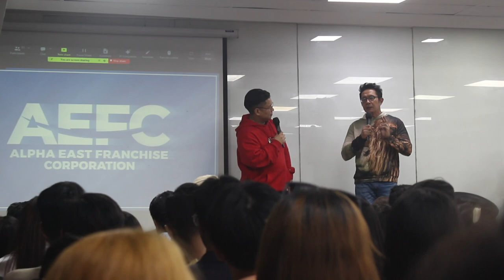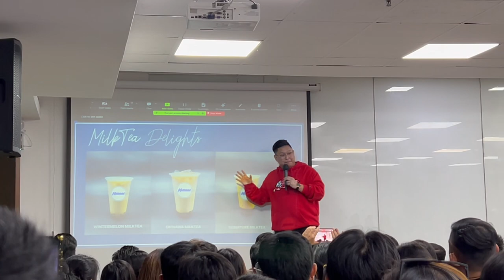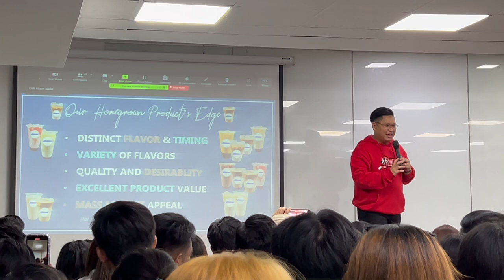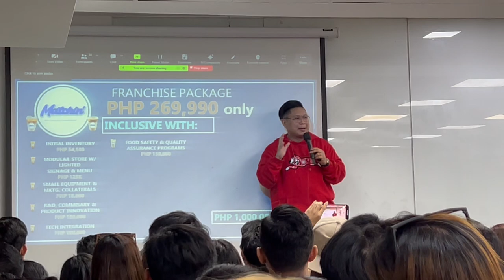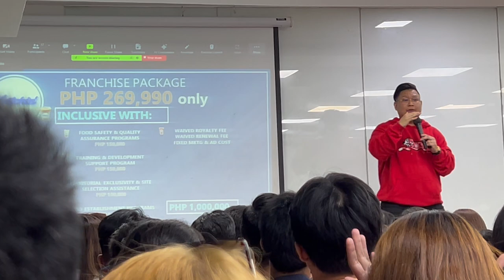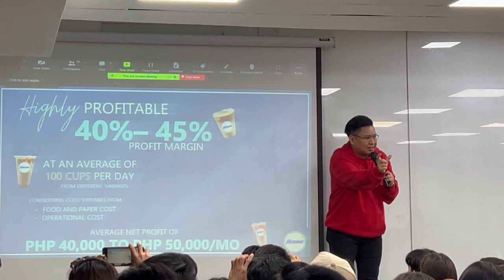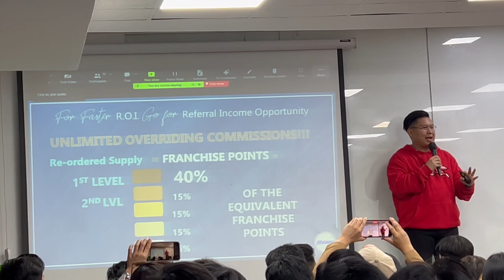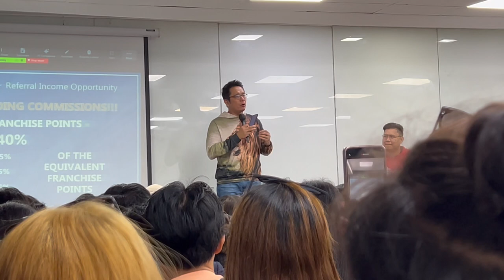Matchin (Alpha East Franching Corporation)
Leaders meeting with Sir Miko Imson and Adrian Del Rosario